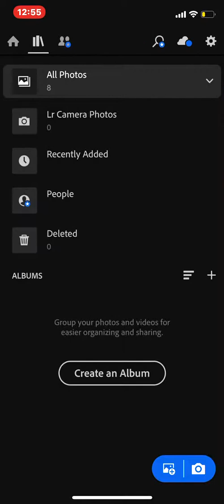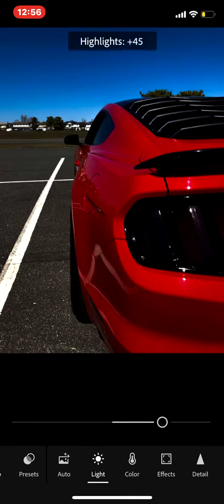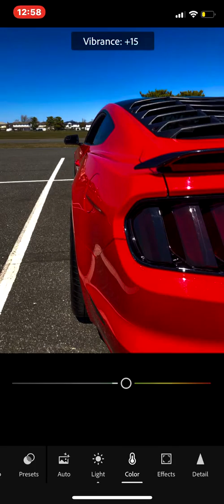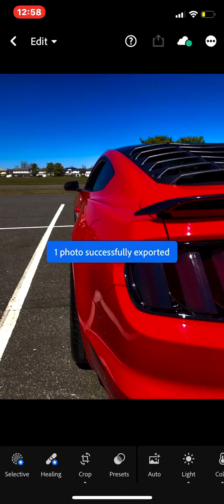BEST FREE CAR EDITING/EDITOR APP IOS/ANDROID (SUPER EASY)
Hey guys this videos gonna be a little different. I’m gonna be snowing you how to edit any photo using The (Light Room) App, which is 100% free! This app is so easy to use and has to many different ways to make your photo really stand out!